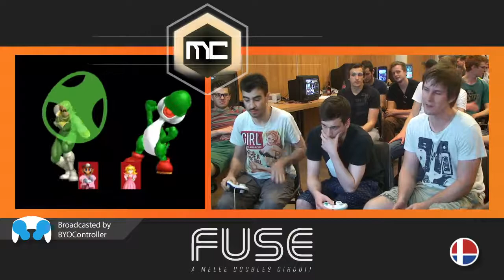Mission Complete 5 | Jeapie + Avalancer vs Schlimmshady + Kellner | Losers Semis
MC5
Tilburg, The Netherlands
27/05/2017